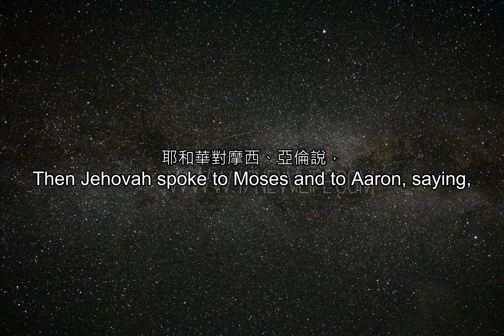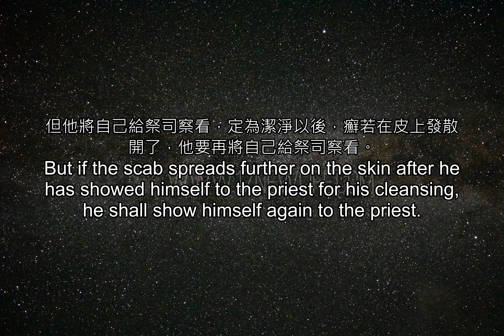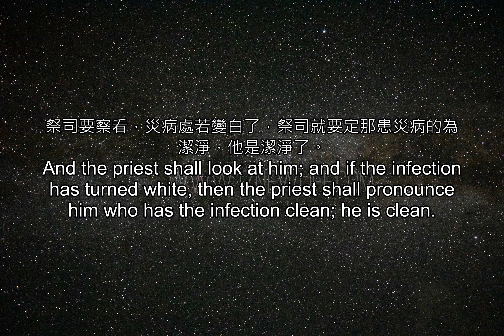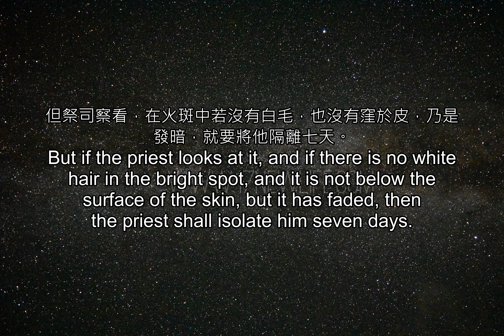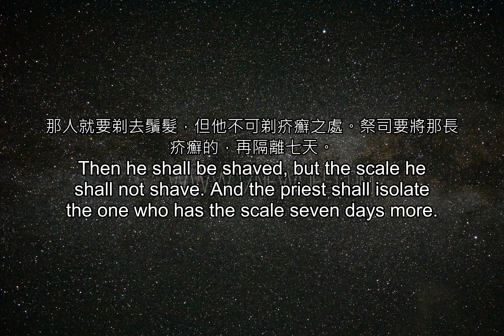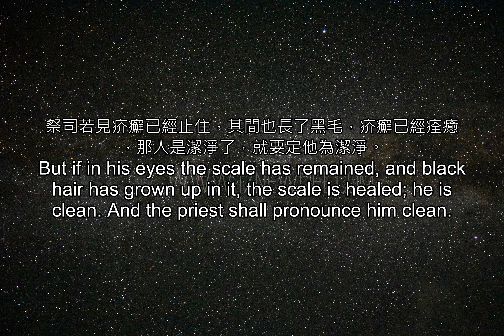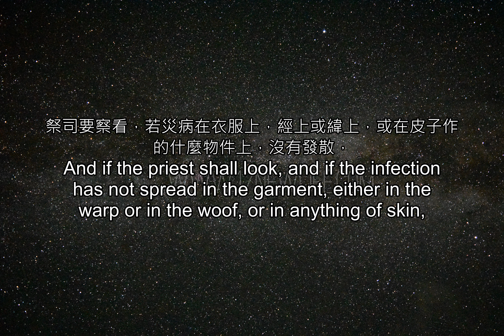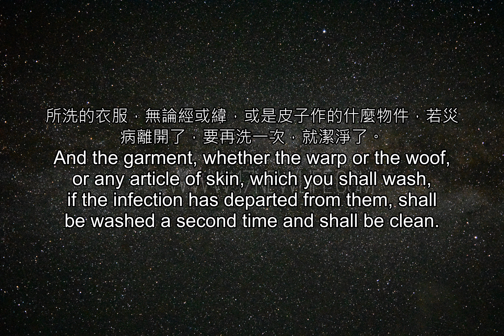聖經雙語--利未記_13(重複三次)